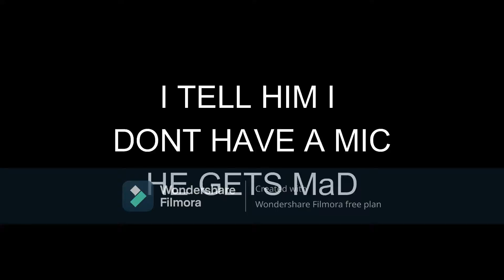fortnite funny :)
funny fortnite plays...
L)
A
N
D
Lik
   E

Laptop 💻 - ASUS ROG STRIX

Like = yes
comment = yes
fortnite kid = yes

I AM VERY SORY FOR KEEPING THE VIDEO
EDITOR SOFTWARE SO ANONUMOUS
(no hate)